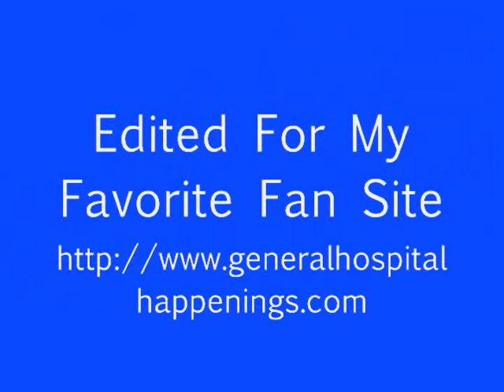09 24 12 Maxie & Spinelli